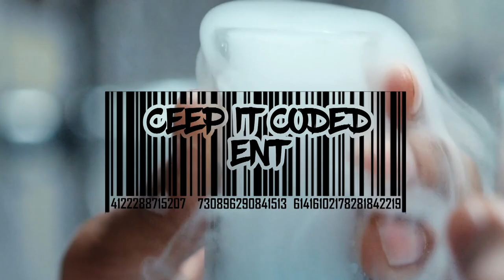EDDY I. vs SYNTEX - iBattleTV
Top 2020 up and comer Syntex travels from Texas to New York to take on iBattleTV veteran Eddy I. to close out his rookie year on the league. Let us know who you think won in the comments!